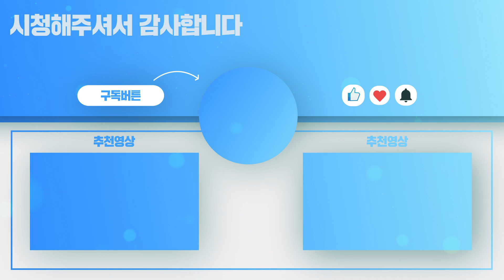세븐나이츠2 챌린지던전 리자드리아 250별 무빙도 클리어?! 따라하면 그냥 깸! [세나2][무빙TV]